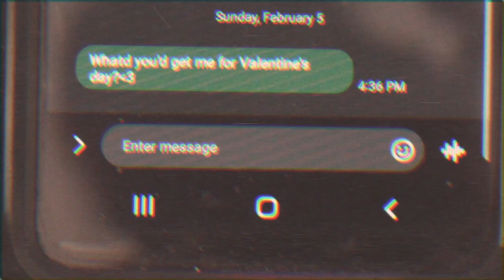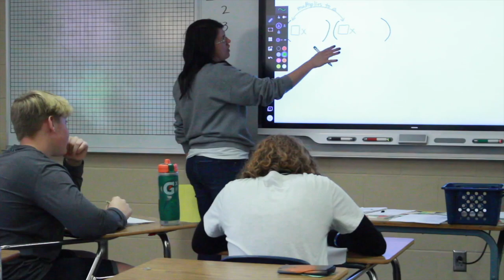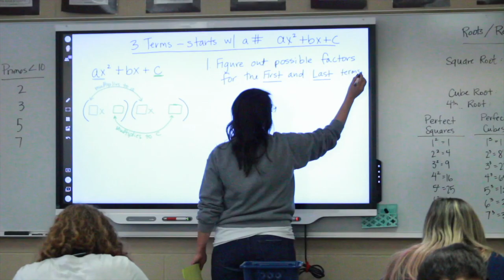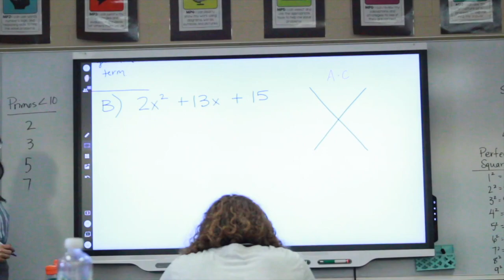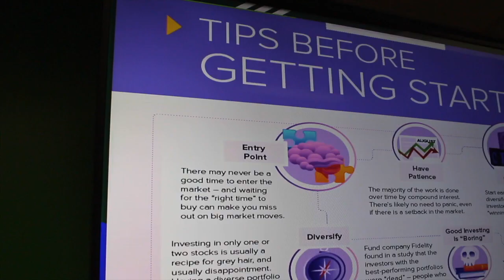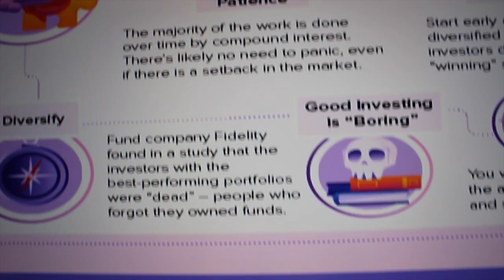DTV: The Derby High School Broadcast | 2023 | 2-24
Hosted by: Jaycer Smith
Edited by: Luis Aaron Lozano

0:11 - Snow Ball (By: Luis Aaron Lozano)
2:24 - People in the Halls (By: Emerson Godwin, Emma Kelly and William Henderson)
5:18 - Garfy (By: Ajax Ivy)
10:18 - Teacher Interview (By: Chanel Ewings)
12:14 - Mr. Pontius Interview (By: Fletcher Robinette)

14:51 - Sports (By: Liberty Smith)